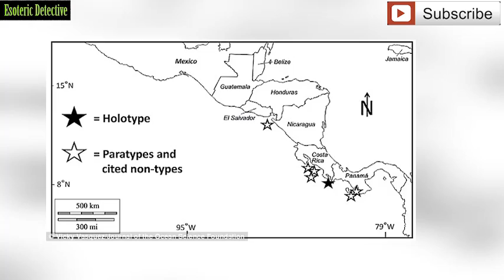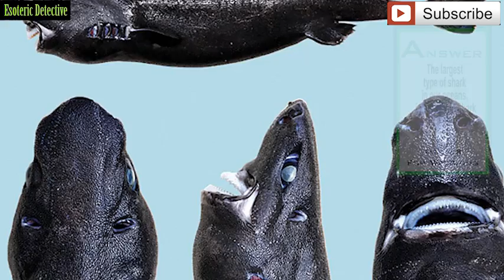MYSTERIOUS shark DISCOVERED off coast of Central America (NINJA lanternshark; Etmopterus benchleyi)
Something strange is stirring in the abyss.
Marine biologists have discovered a brand new species of lantern shark that is so stealthy, they've likened it to a Japanese ninja.

The skin of the shark also contains so-called photo phores, that make the fish 'glow' as it hunts its prey in the depths of the Pacific Ocean.

The Ninja lantern shark was found in the Pacific Ocean off the coast of Central America.

It can grow up to 19 inches (half a metre) long and is the first species of lantern shark to be found in the region, which stretches from Nicaragua to Panama.

The discovery was made by a team of marine biologists, led by Vicky Vasquez, a biologist at the Pacific Shark Research Center in California.

Eight of the animals were caught at depths of around 3000 feet, in the Pacific waters mainly off the coast of Costa Rica and Panama.

What do you guys think? Isn't it amazing that we are still finding new creatures in our oceans?